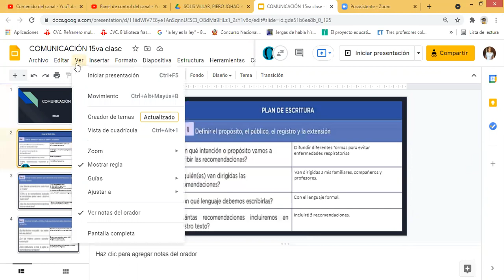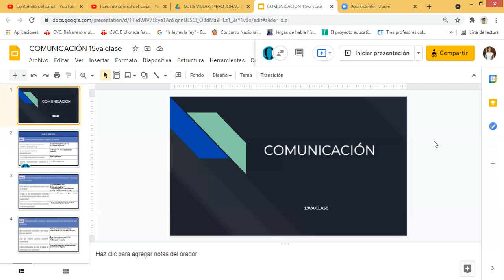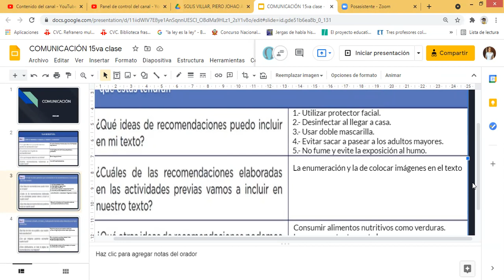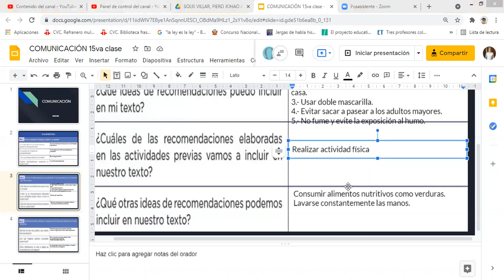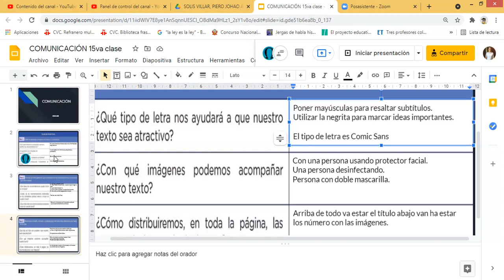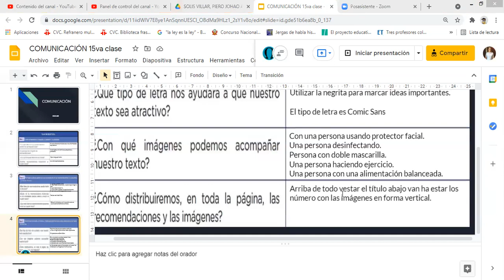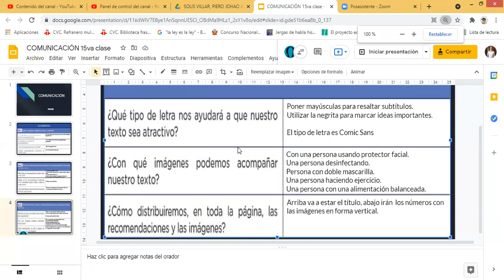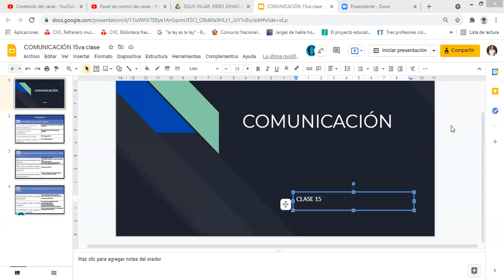Retroalimentación de la planificación del texto instructivo (1.° y 2.°) Equipo JADE